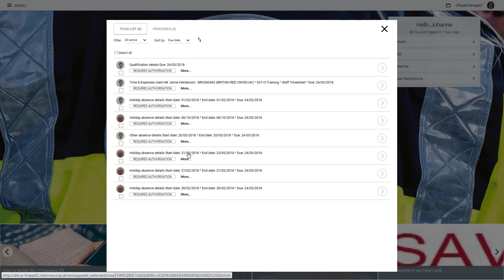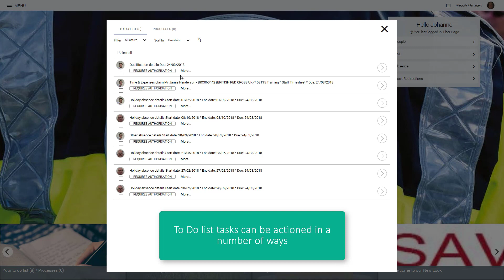SAVi People Manager How to view your to do list V1.2